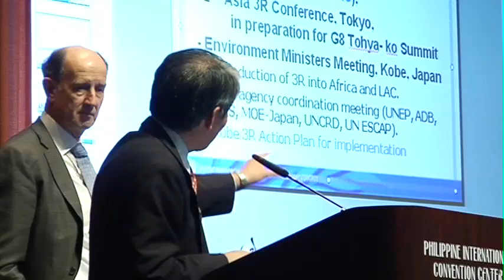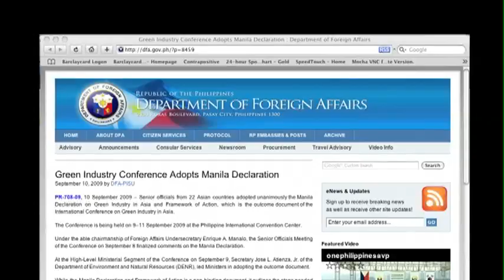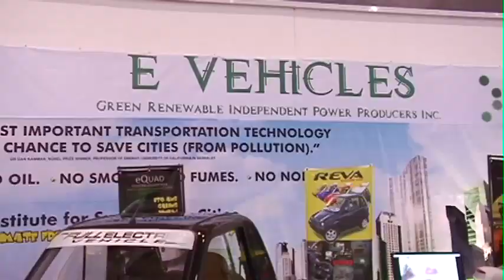UNIDO in 2009: Greening Industry and Renewable energy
The road to COP15, the climate change summit in Copenhagen, - UNIDO's contribution to the global debate and concrete action